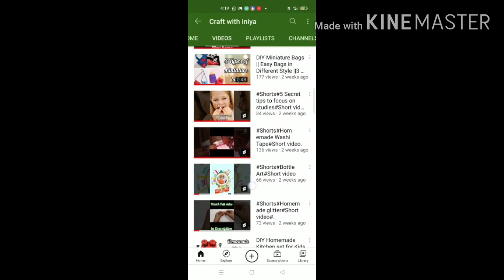OMG!!😱😮 Verum Paper Vachi Oru Super Miniature Craft | Konjam Paper And Creativity = Super Craft.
You can see a easy and super cute mini study table with paper in tamil...Hope you all like it!!!.